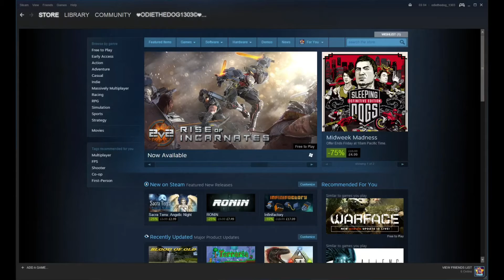That Moment When...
Like I said, This was my reaction based in a video of my application status...Took them over a few weeks to decide XD I'm over it now and to be honest my thoughts about it on the day is funny now so I thought I would make this video just for you guys to laugh... xD I don't care if you laugh at me or laugh with me, as long as you are laughing...I did my job ;D